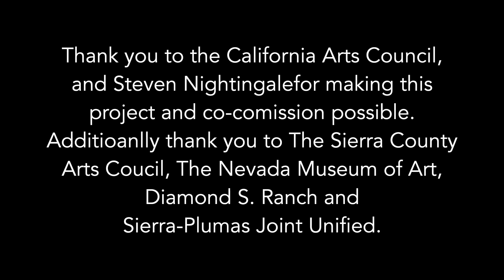"I am a mountain" commissioned and performed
Live performance of "I am a mountain" at Diamond S. Ranch.

Written by Majel Connery and co-commissioned by Musica Sierra and Chanticleer.

This song is part of a longer album called The Rivers Are Our Brothers, an original Musical Headwaters commission.